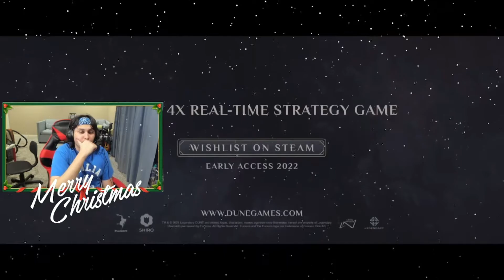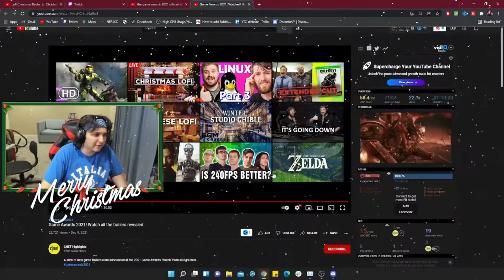VR? | The Game Awards 2021 ALL Trailers PART 4 - FINAL [COMPILATION Reaction] @JHero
THE GAME AWARDS SHOW 2021 ALL TRAILERS PART 3 [COMPILATION Reaction] WELCOME BACK TO Part 4 of a reaction mashup was recorded live on my twitch, showcasing amazing game trailers like Among Us VR, Forspoken, Persona 4, Evil West and More! Hope you enjoy it! Here's my Official Reaction to The Game Awards Show Game Trailers 2021!

0:00 - Intro
0:46 - Forspoken Gameplay Trailer Reaction Game Awards 2021
2:36 - Evil West Gameplay Trailer Reaction
3:42 - Dune Spice Wars Trailer Reaction
4:54 - Crossfire X Trailer Reaction
6:40 - Babylon's Fall Trailer Reaction
8:12 - Arc Raiders Trailer Reaction
10:58 - Among Us VR Trailer Reaction
11:27 - Persona 4 Arena Ultimax Trailer Reaction